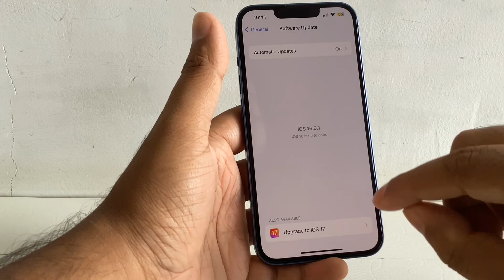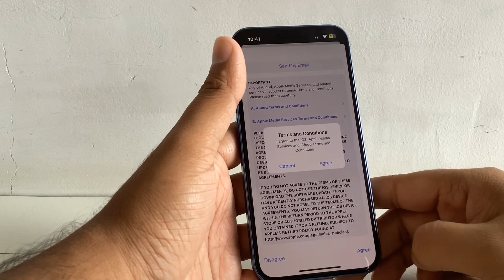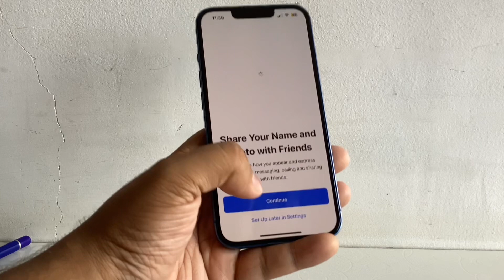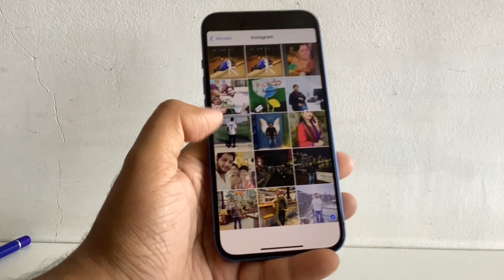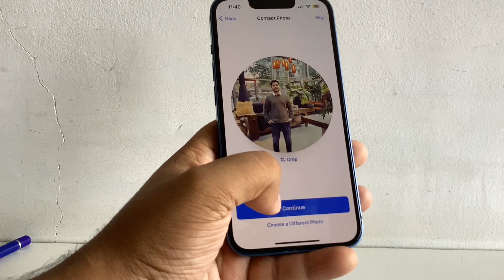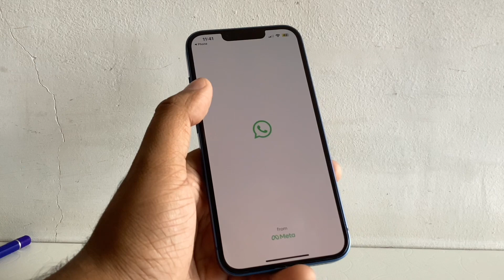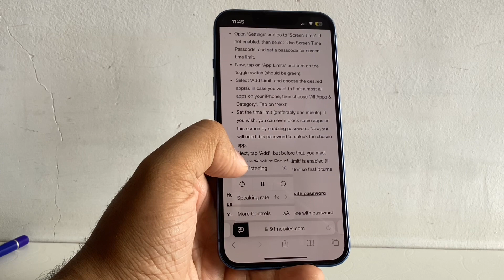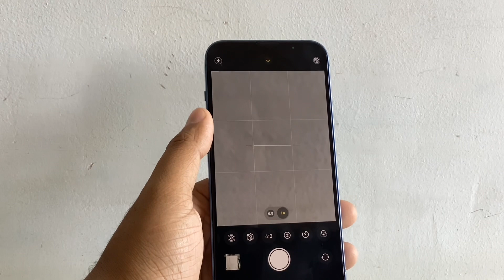iOS 17 latest stable apple update features explained in Hindi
ios 17 features himdi
ios 17
ios 17 release date in india
ios 17 new features
ios 17 features hindi
ios 17 features telugu
ios 17 features tamil
ios 17
ios17 release time
ios17 release time in india
9th generation
ios 16.3 features
ios 17
ios 16.4
ios 16.5
Iphone15
Iphone 15
ios 17 hidden features
ios 17 standby
ios 17 iphone
apple ios 17
ios 17 tips
ios 17 download
ios 17 tricks
ios 17 supported devices
best ios 17 features
ios 17 leaks
ios 17 tips and tricks
ios 17 namedrop
ios 17 devices
airdrop
apple airdrop 2023